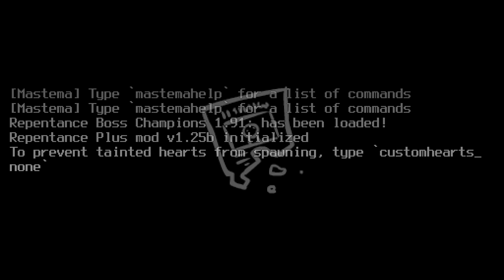Dzieciak Szatana - The Binding Of Isaac: Repentance 250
Super-dziecio-brimstone. Dostanę na tę nazwę patent.

Seria let's play/zagrajmy w The Binding Of Isaac: Repentance. Jeżeli odcinek się spodobał to daj łapkę w górę.